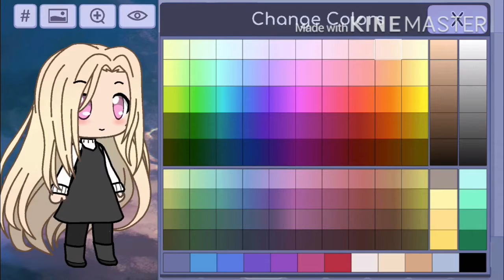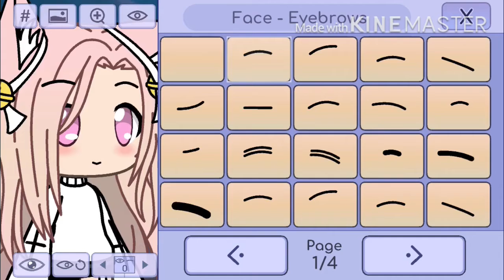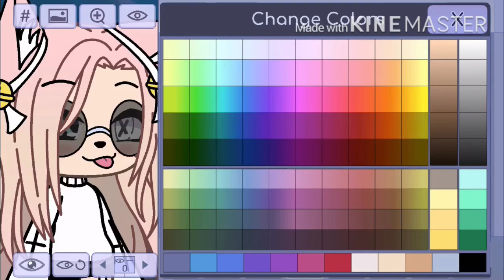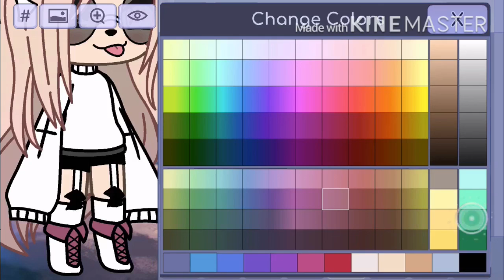Making My OC!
2021 me: lol what is this